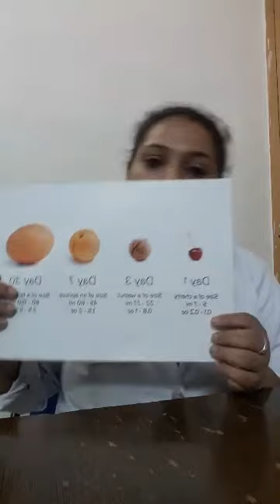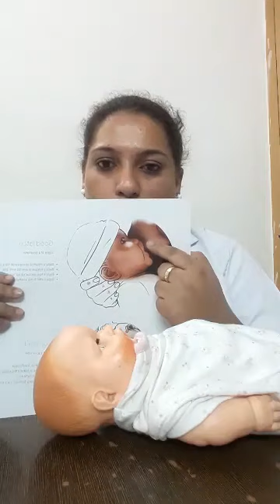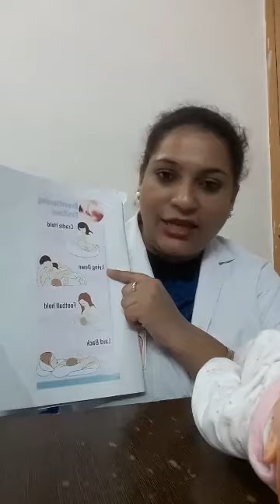Learn how any mother can start BreastFeeding.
Even if you have been giving your child formula milk you can start breastfeeding now.

Ask us all your questions LIVE, twice a week, by top lactation experts, Nutritionist and Paediatricians.

Live session by Dr. Sveta  Bajaj.